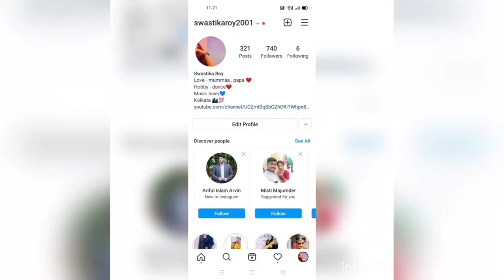aj mashi ra esechilo hotath🤗😍🥳video